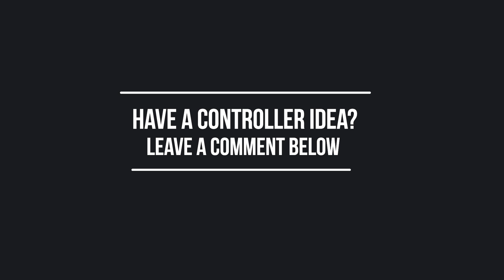Toy Drum Controller - Rock Band 2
This episode uses the VTech Zoo Jamz Stompin’ Fun Drums and Arduino to create a controller for Rock Band 2.

Project Materials

Arduino Leonardo Microcontroller

VTech Zoo Jamz Stompin' Fun Drums

VIDEO CONTENT: Insert Controller Here is a DIY channel that creates custom video game controllers. The use of arduino microcontrollers allows for unique gameplay experiences in a variety of games and platforms. These platforms include PC, Xbox, Playstation, Switch, and many other retro consoles produced by Nintendo, Microsoft, and Sony. Videos provide engaging entertainment, but can also teach or inspire viewers to create their own controllers and learn new engineering skills. Additional instruction can be found on my